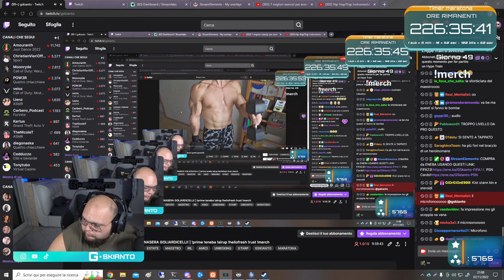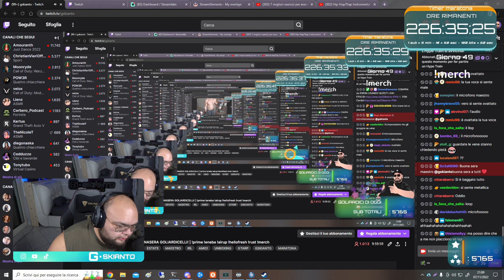VELOCE COME IL VENTO 😲 - BEST OF GSKIANTO